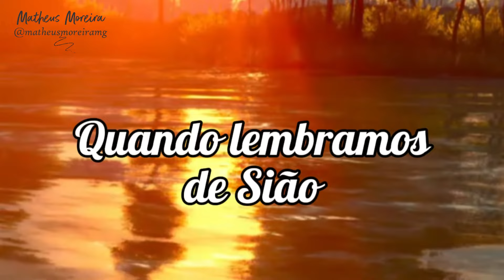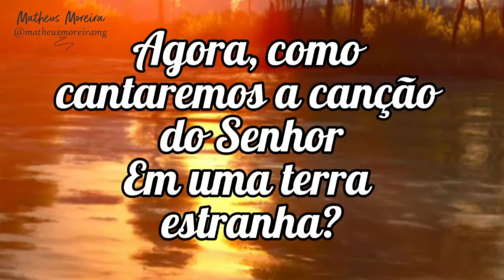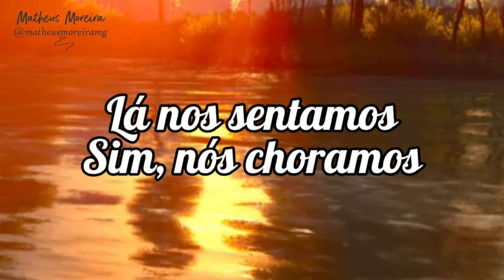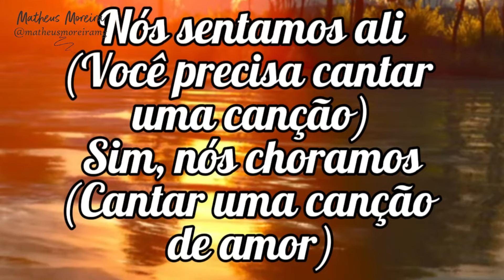Boney M - Rivers of Babylon (Tradução | Legendado)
Interpretada por:  Boney M .

Lançada em: 1978.

Se você gosta desta música, certamente gostará do meu livro de romance
chamado "Por quê?" e do meu livro de poesia "Folhas de Outono".

Caso queira me AJUDAR a continuar trazendo mais traduções de belas músicas e continuar escrevendo,
ADQUIRA meus LIVROS na versão e-book ou física, serei eternamente grato e você se encantará pelas histórias!

LINK para COMPRAR meu livro de romance "Por quê?" em E-book na AMAZON:

LINK para COMPRAR meu livro de romance "Por quê?" em E-book na GOOGLE PLAY LIVROS:

LINK para COMPRAR meu livro de poesia "Folhas de Outono" em E-book na AMAZON:

LINK para COMPRAR meu livro de poesia "Folhas de Outono" em E-book GOOGLE PLAY LIVROS:

Ou preferir ** VERSÃO FÍSICA ** do LIVRO  "Por quê?" no site da The Books Editora

Se quiser me ajudar um pouco, compre meu livro de romance "Por quê?"
Você irá se encantar pelo romance e aumentará seu amor pela literatura nacional!
Se você gosta de uma leitura rápida e bastante reflexiva, leia meu livro "Folhas de Outono" você irá gostar muito... E me ajudará mais ainda!

Muito obrigado!
Atenciosamente,
Matheus Moreira.

PS: Deixe um comentário nos vídeos e na Amazon e no Google Livros sobre meus livros!